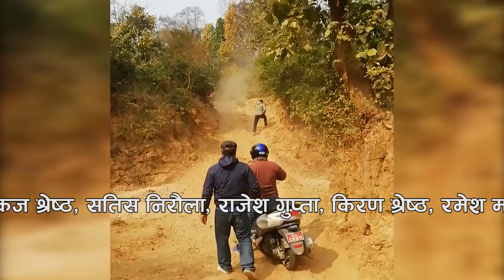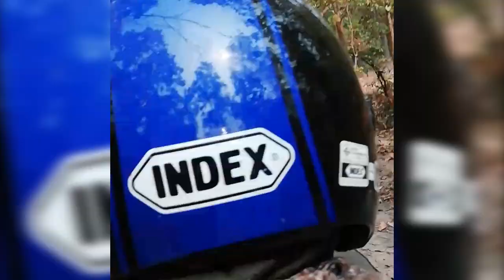uncomplete Barfani yatra